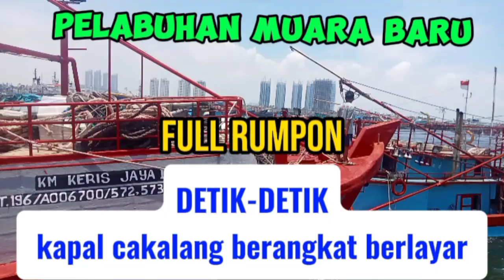Detik-detik kapal cakalang berangkat berlayar || kapal cakalang pelabuhan muara baru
hi sob di Vidio kali ini detik-detik kapal cakalang berangkat berlayar. kapal cakalang pelabuhan muara baru